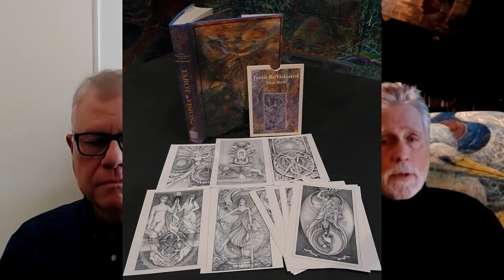The Spirit Soars: The Journey of Leigh McCloskey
Meet a hidden master in this week's Dreamland.